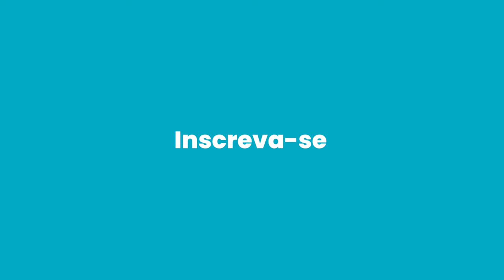Eleições 2024: Abílio Brunini, candidato apoiado por Bolsonaro, lidera em Cuiabá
O candidato bolsonarista Abílio Brunini (PL) lidera a corrida pela prefeitura de Cuiabá (MT), com 52,6% das intenções de voto, enquanto seu adversário, Lúdio Cabral (PT), tem 45,7%. Apenas 1,7% dos eleitores disseram que vão votar em branco ou nulo. Os dados são da pesquisa AtlasIntel.
Siga O Antagonista no X, nos ajude a chegar nos 2 milhões de seguidores!